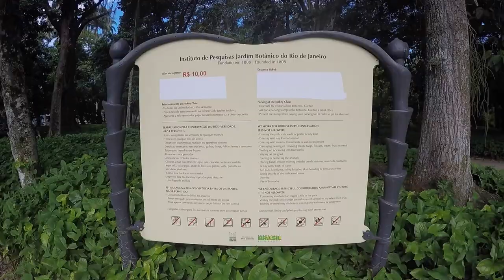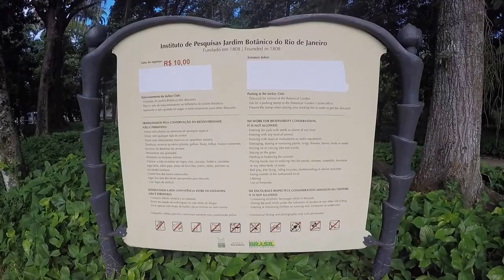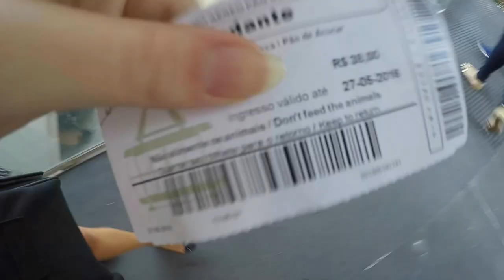3 days in Rio de Janeiro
3 days in Rio de Janeiro is a video for travellers to Rio de Janeiro.

Hi everyone!

In the end of May 2016 I went to Rio de Janeiro for 3 days.

I flew from Florianopolis airport to Rio de Janeiro SDU and I stayed in a hostel called Pousada Bonita which is located Ipanema.

Would you like to know which places in Rio are worth it and what I've done in 3 days?

* This is my first video on Youtube, questions and recommendations are always welcome. So feel free! :-)